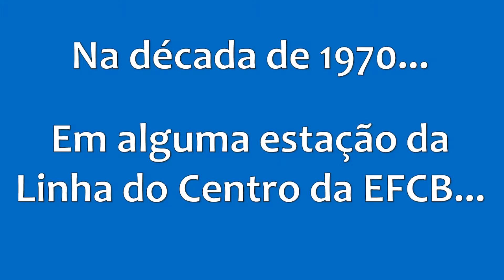Maquete HO dobrável VIA CENTRAL – Atividade em 18/09/2021 | @LZ - MKT.009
Algumas imagens das atividades ferroviárias na maquete VIA CENTRAL no dia 18 de setembro de 2021, com movimento de trens RFFSA.